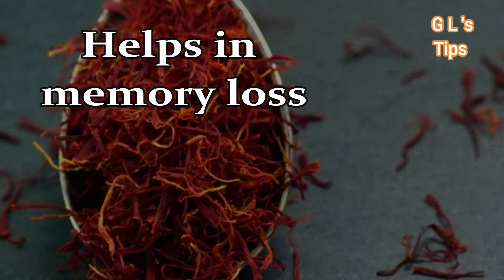7 Amazing health benefits of Saffron | Is saffron food for health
7 Amazing health benefits of Saffron | Is saffron food for health | Saffron health benefits |

To watch videos in Tamil, visit
GL's Tips Tamil